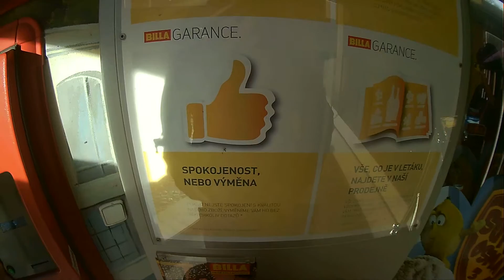Как сдают пивные бутылки в Праге?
Все автоматизировано. Почти в каждом большом магазине есть такой автомат.